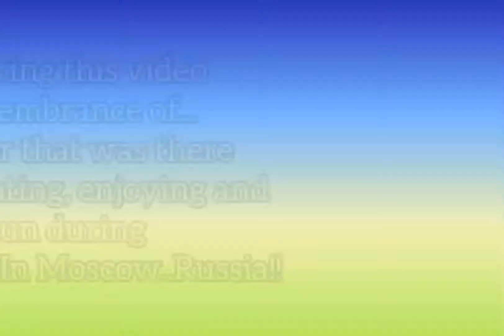Victory Day in Russia | Heroes Day 2022 | Victory Day Parade Moscow, Russia 2022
It has become an annual event - the military parade in Red Square in Moscow and cities across Russia on 9 May, marking victory over Nazi Germany in 1945.

Under Vladimir Putin, Victory Day has become a show of strength of troops and military hardware, as well as a chance to remember the sacrifices of World War Two. Twenty-seven million Soviet citizens died, by far the greatest loss of any country, in what Russians call the Great Patriotic War.

This year, the event has taken on a significance of its own. Far from liberating Europe, Russia has waged months of war against its neighbour Ukraine and is devoid of any real form of military victory that it can celebrate.

Regiments that played a key role in the war will parade in front of the top brass and the president, whose address will echo across Red Square and be scrutinised for what to expect next. Russia's leader often uses this moment to send messages of intent.

The Victory Day parade was occasionally marked in the Soviet era and revived by President Boris Yeltsin for the 50th anniversary in 1995, but it was Vladimir Putin in 2008 who made it an annual event featuring military hardware. Russian identity has been largely created with Victory Day in the background, with schoolbooks and history books focusing on Russia as Europe's wartime liberators.

Ctto:to the writer and moscow russia for the taken video.
Note: the video was taken by my sister from Moscow,Russia